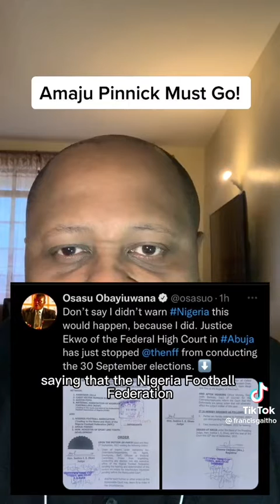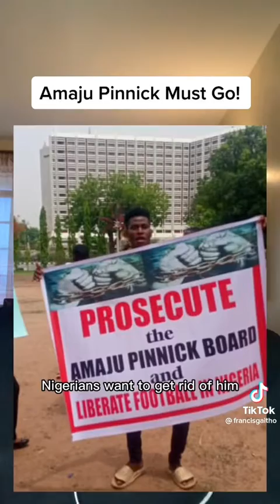Kenya Journalist accuse FIFA President and Nigeria FA president of conniving to sue him over TikTok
Read Francis Gaito's tweet:

FIFA President Gianni Infantino has availed $35,000 to outgoing Nigeria FA President Amaju Pinnick as legal fees paid to lawyer @NelsonHavi to sue me for this TikTok video.

Pinnick has vowed to “teach me a lesson” & expunge my presence from football.